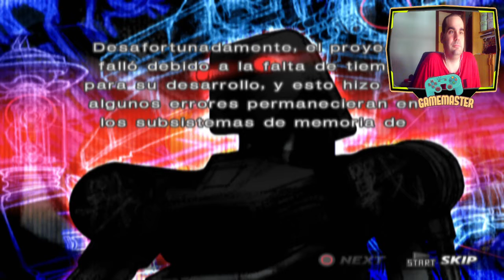Tekken 4 - Menos cantidad de personajes pero incluye un nuevo modo - Combot - Español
Durante su investigación, Heihachi descubrió una fotografía que revolvió su curiosidad: era una imagen de un cadáver quemado cubierto de heridas de laceración. Le prestó particular atención a la espalda del cadáver, que parecía tenerlo deformado, resaltando alas como miembros.